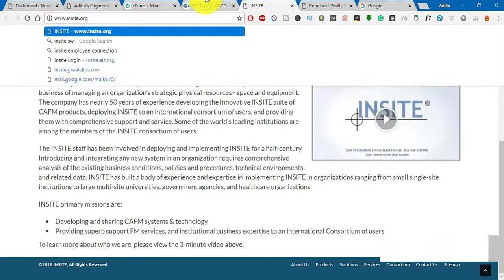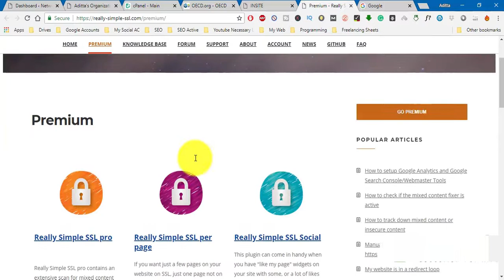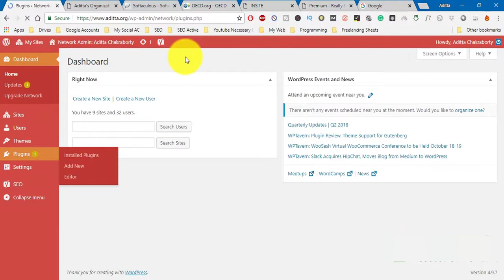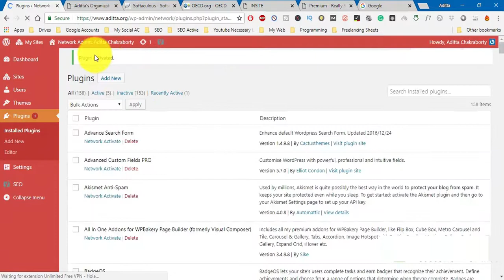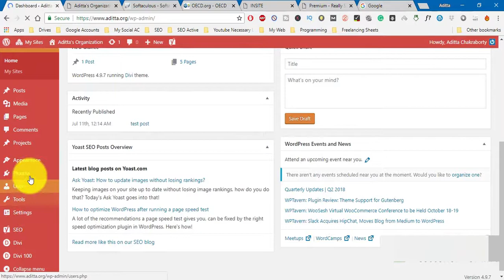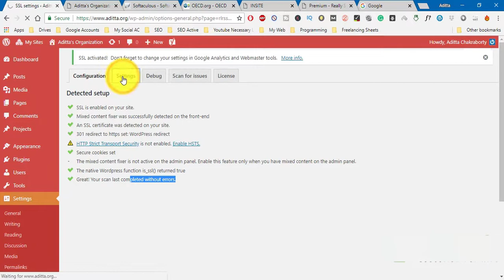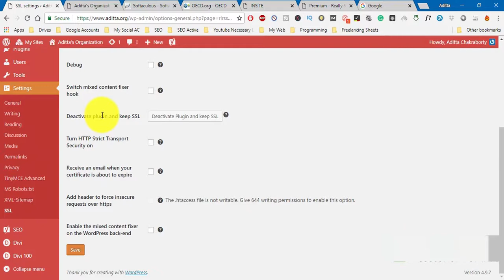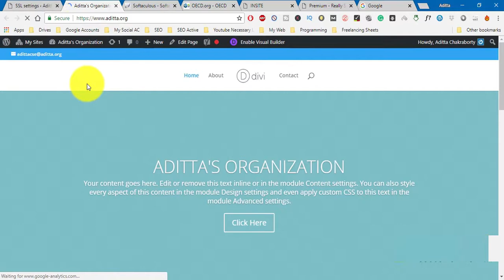WordPress Plugin Customization Course ।। Class 6 ।। Online Course